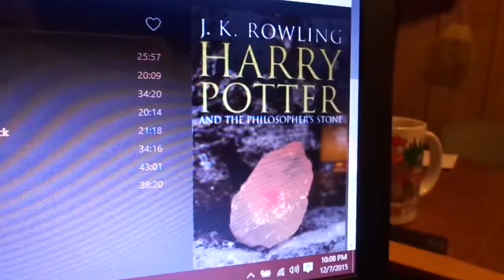Border Collie Cleared Of All Charges!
Animal Control deems Tug innocent!  We knew that guy was full of crap when he called the cops and said he bit him!